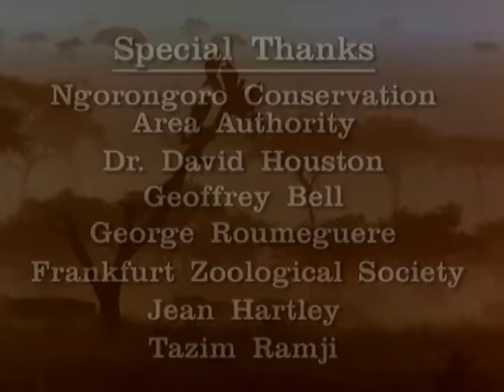BUITRES DEL SERENGETI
En esta historia, las criaturas más incomprendidas de la naturaleza se revelan parte integrante de la riqueza africana. Los buitres y otros depredadores reciclan los restos de la vida; si no fuera por ellos, las llanuras serían un inmenso cementerio. desde el poderoso león al humilde escarabajo pelotero, en África cada criatura tiene su lugar en el ciclo de la vida. Los encargados de pompas fúnebres observan la tragedia de garras y dientes que se desarrolla muy por debajo de su emplazamiento y esperan... Despreciados, pero imprescindibles, los buitres aguardan el momento de celebrar su festín. Todo cuerpo sin vida se despacha en minutos con un frenesí alimentario que, además de los buitres, atrae a chacales y hienas. Los insectos carroñeros se amontonan sobre los huesos restantes. Conozca, desde un punto de vista excepcional, la belleza de los Buitres del Serengeti.